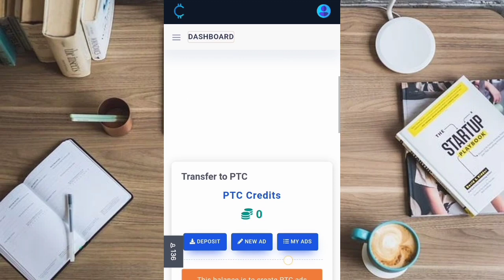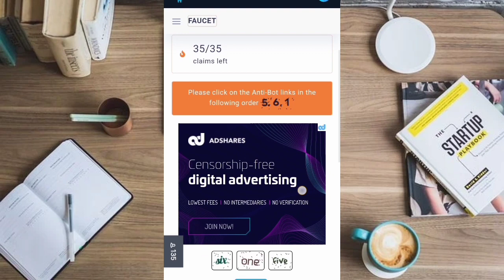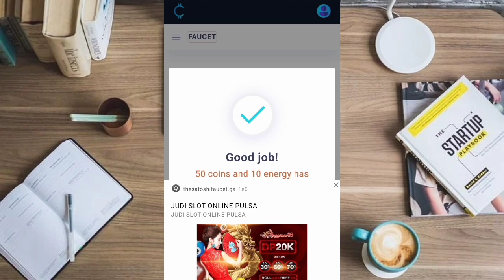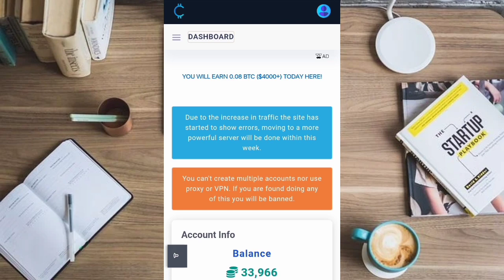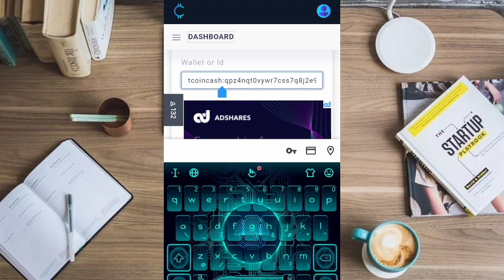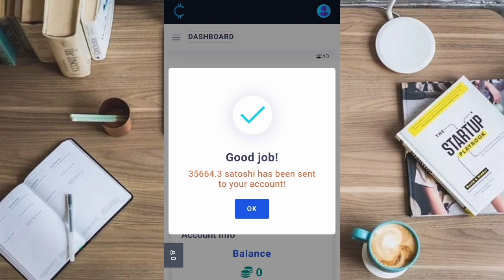BitcoinCash Gratis Tanpa Deposit - WD 35664 Sathosi BCH landing Faucetpay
Penghasil crypto legit terbaru

Situs penghasil bitcoin gratis lainnya:
1. ( claim 5 sathosi tiap 5 menit)

bitcoin gratis
terbaru
bitcoin